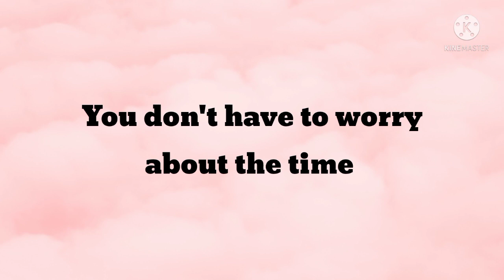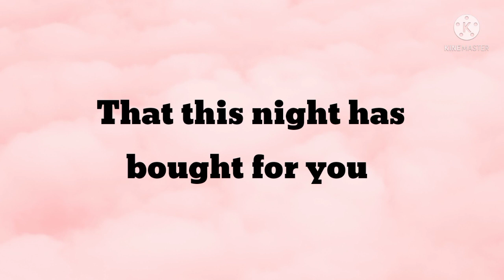DM to DF Today ❤️ You Have Some thoughts 🦋 Love Letter From Divine Masculine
Divine Masculine to Divine Feminine Channelled Message